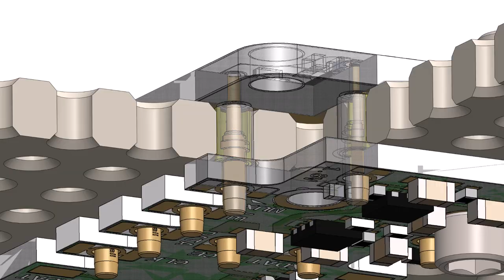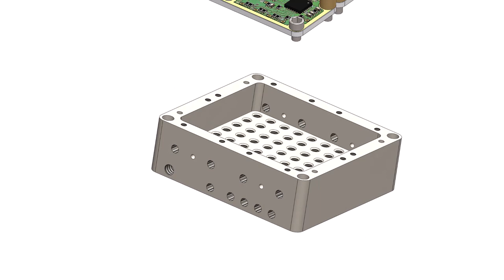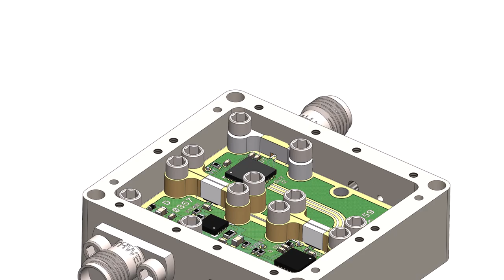X-Microwave System in Action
The X-Microwave system is revolutionizing how RF and Microwave engineers design, prototype, and produce RF and Microwave assemblies. Provisions for rapid prototyping include the ability to seamlessly transition from prototype on the X-MW prototyping plate to a connectorized housing or IMA with X-MWblocks.